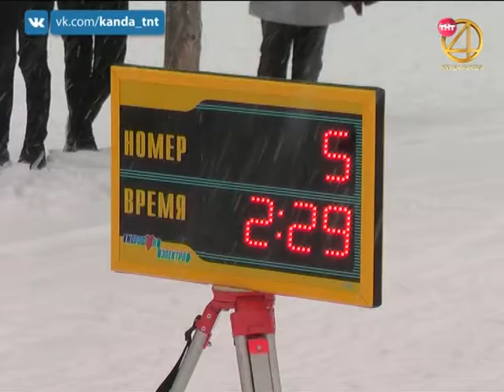Спортивные выходные. 19.02.2019